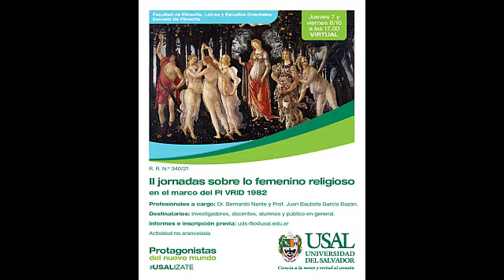Dra. Marta Alesso. Sara en Filón: virgen y madre de todos los pueblos de Israel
FACULTAD DE FILOSOFÍA, LETRAS Y ESTUDIOS ORIENTALES
JORNADA DE ESTUDIOS

II Jornadas sobre lo femenino religioso (R.R. 340/21)
Dra. Marta Alesso (UNLPAM)
Sara en Filón: virgen y madre de todos los pueblos de Israel

7 de octubre de 2021